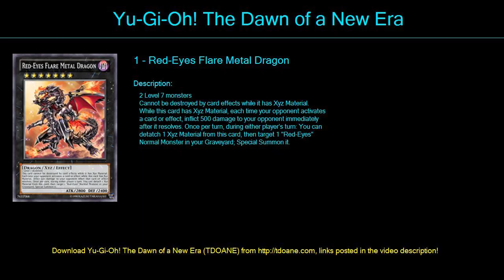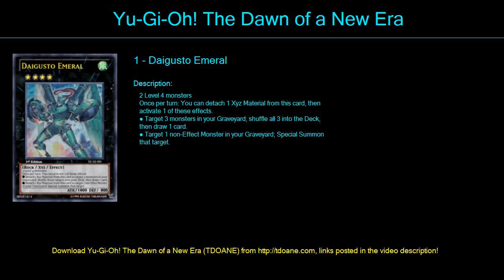Pendelum 1 Deck Profile April 2016